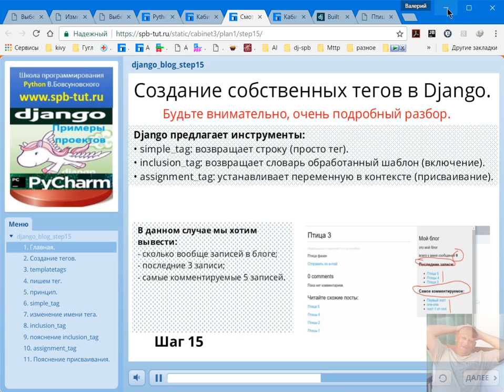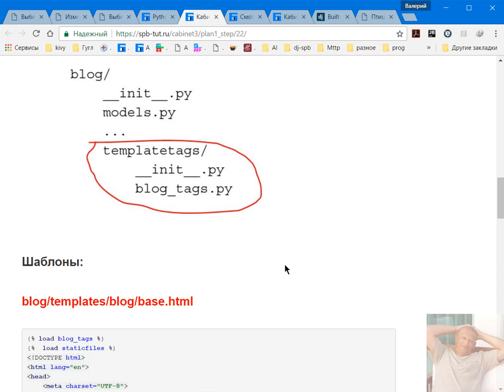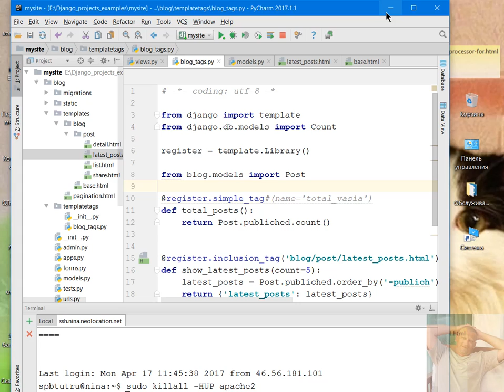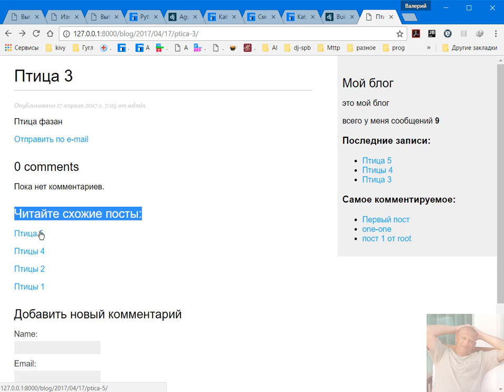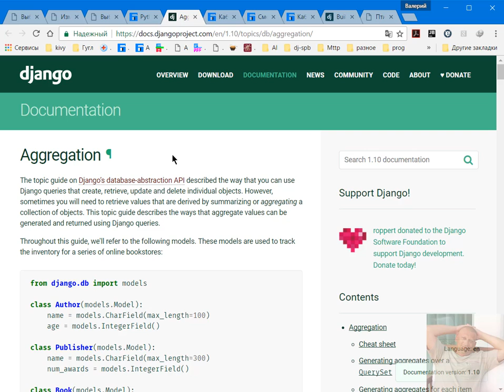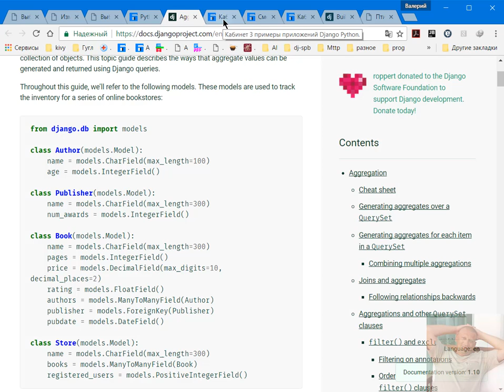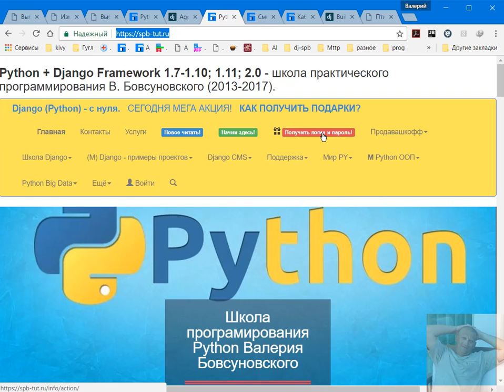Разбираем как написать собственные теги в Django.